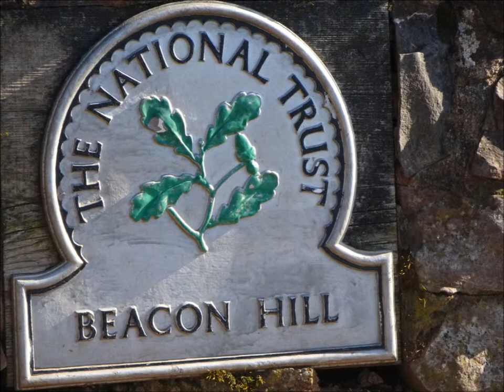A Quantock Hills Walk, Part IV, Beacon Hill Trig Point' by Sheila, February 25th 2019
Approaching Beacon Hill from Alfoxden Park direction means it is less steep to reach the Trig.Point than from the other side and the Plantation area---so I decide to visit the trig. point and enjoy the magnificent and panoramic views all around of the Quantock Hills and further afield to Watchet, Minehead, Exmoor, the Bristol Channel---beautiful Somerset we are so blessed--a place here loved by great poets like William Wordsworth and Samuel Coleridge and others great creative minds---many creative minds have wandered here for centuries and centuries--its is a special place ..